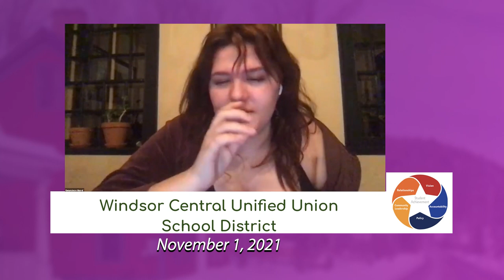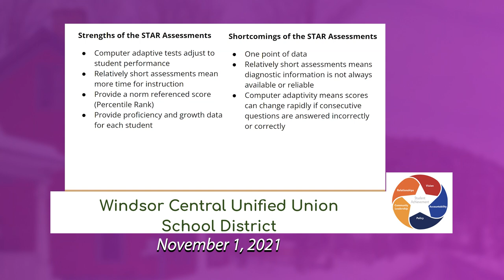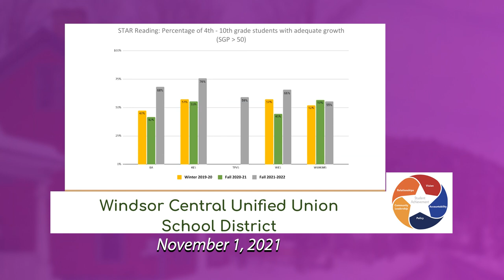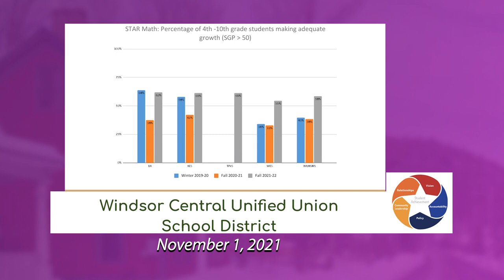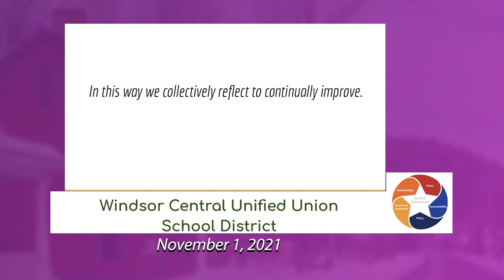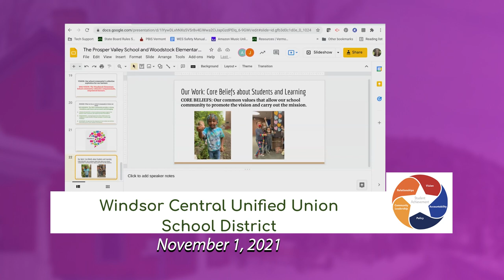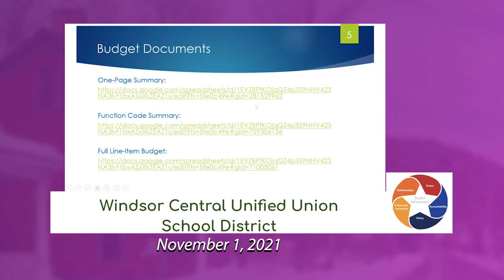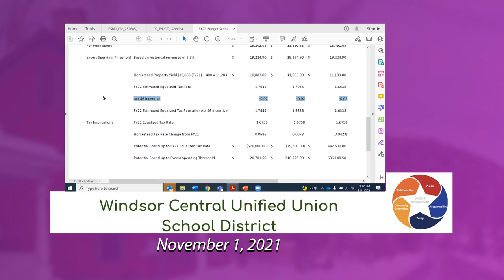WCUUSD 20211101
WCUUSD Board Meeting